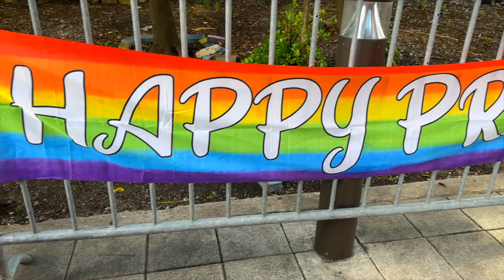Celebrating Pride Month at Miami Riverside Center!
🌈 Closing out Pride Month at Miami Riverside Center! Our employees celebrated with food, music, cool gadgets, and valuable City of Miami resources. A perfect way to end the month! 🎉 MiamiPride PrideMonth CityOfMiami @cityofmiamidhs @miamipd